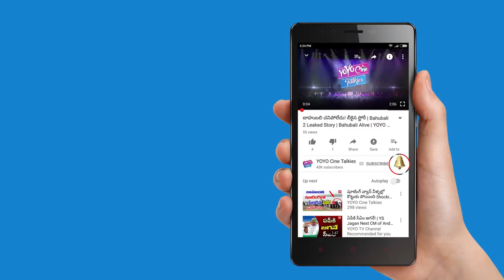Srimukhi New Movie Kutumba Katha Chitram Movie Trailer || Nandu || YOYO TV Film Nagar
patas anchor sreemukhi New Movie Kutumba Katha Chitram Movie Trailer,
Starring : Nandu, Kamal Kamraju and Sreemukhi, Directed by VS Vasu, Music by Sunil Kashyap, Produced by Dasari Bhaskar Yadav